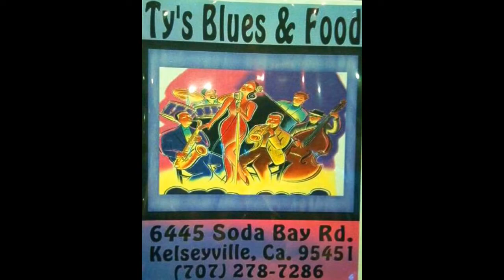Spotlight On: II Funk Ky Shus Wit Nu Soles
26 min video of Bay Area funk band II Funk Ky Shus Wit Nu Soles at Ty's Blues & Food, Kelseyville, CA on 8/25/12.  Vocals: Tambora Pipkin & Kimberly Norris, Bass: Myron Pipkin, Guitar: Arnell Smith, Drums: Omar. Filmed by Tina Lewis, Spotlight On Productions.